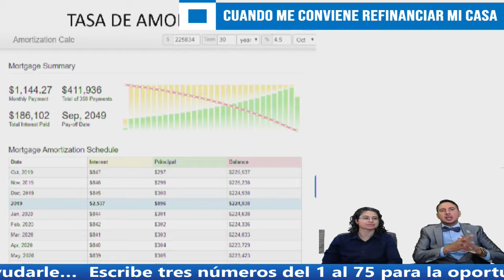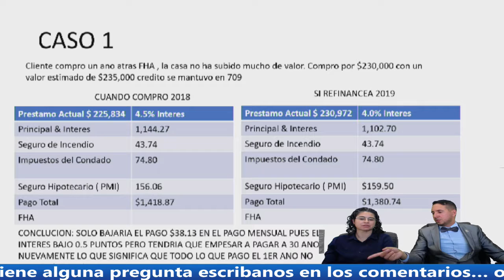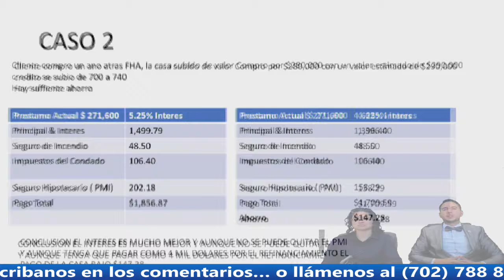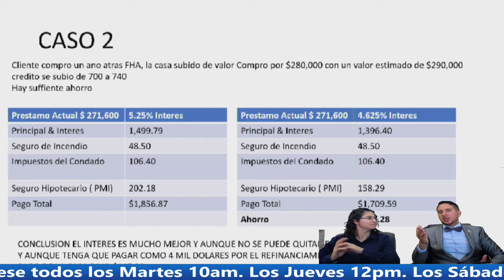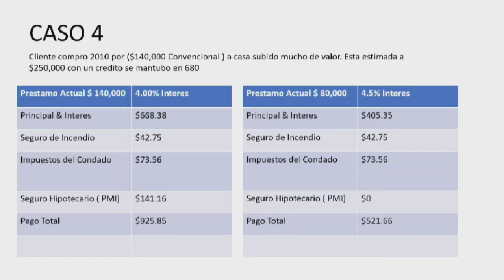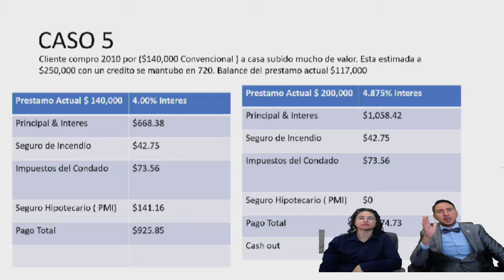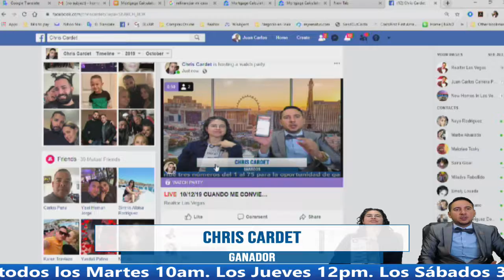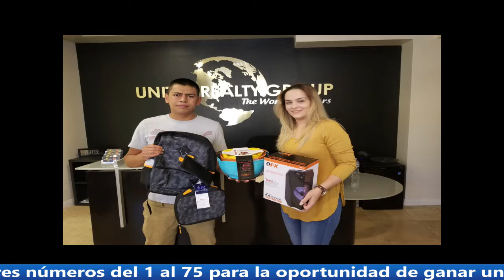CUANDO ME CONVIENE REFINANCIAR MI CASA